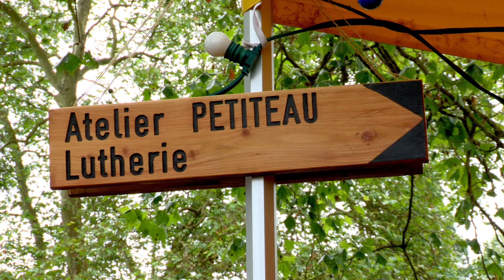Un luthier se penche sur un passé récent (Festival Django Reinhardt 2013)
Boeuf sur le stand de TO guitares sur l'Ile du Berceau à Samois sur Seine pendant le festival Django Reinhardt 2013